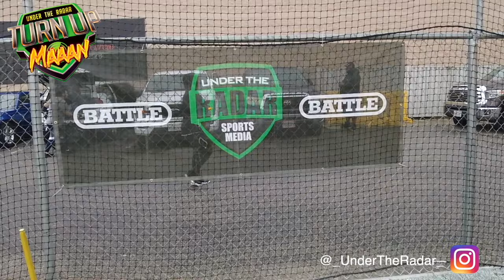UTR Lineman Camp (California) Was🔥🔥🔥 CRAZY INTENSE 1v1s | High School